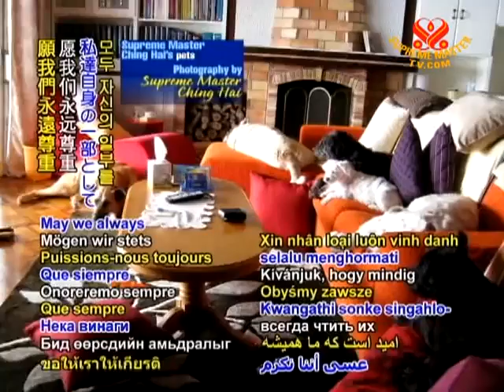INTRO - Wonderful Animal Friends - 12 Oct 2011